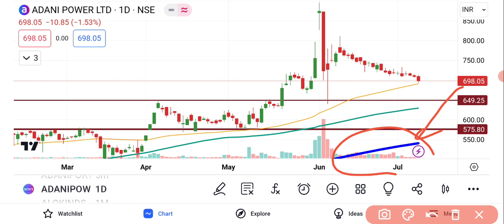Adani Power Share Analysis || Adani Power Share Latest News || Adani Power Share News Today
Adani Power Share Analysis || Adani Power Share Latest News